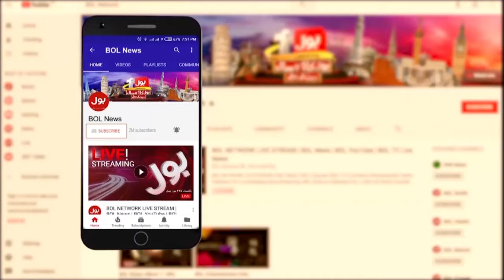Crime Main Mulawis Police Ahlkaron Ko Relief? | IG Sindh Exclusive Interview |Tabdeeli | 21 April 24